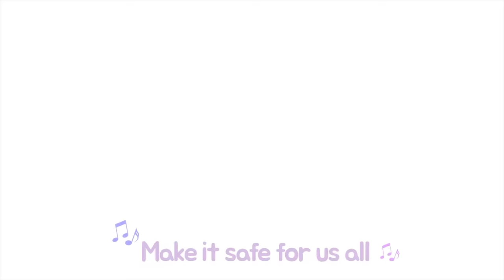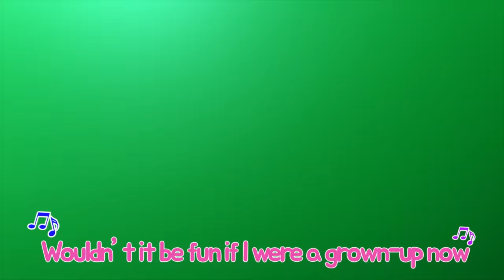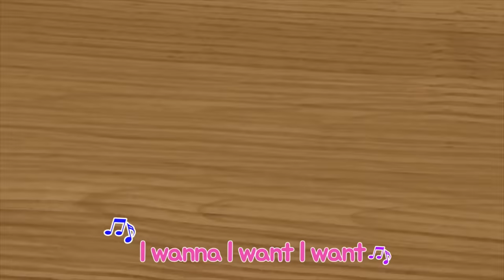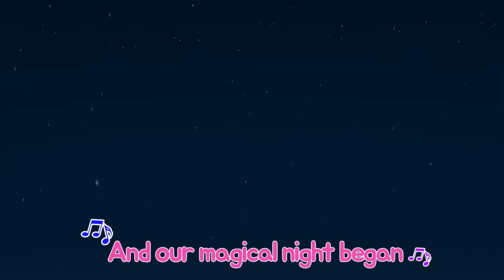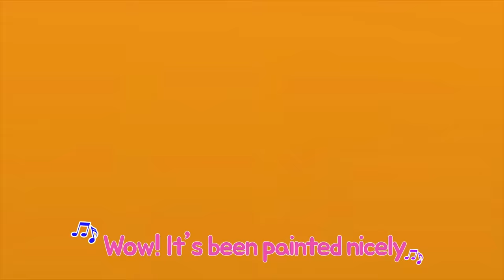Tayo Strong Heavy Vehicles Clang Clang Bang Bang! l Tayo's Sing Along Show 2 l Tayo the Little Bus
Come and meet the next strong heavy vehicles aka bulldozer song "Clang clang bang bang let's build!" Sing a song with us!

Lyrics
Clang clang bang bang, drill drill, drill drill
Funny, noisy, clanking sounds coming from somewhere near

Always loud and vibrant, sounds of construction

Dig up the ground shovel dirt off carry heavy rocks
Spinning spinning pouring pouring make it sturdy
We can build things lick-et-y-split!  Real easily
Always full of energy, construction

Make it strong and sturdy

Make it safe for us all

Booming, noisy, banging sounds blasting through the air

It’s the sound of all us working together

Carry rubble, gather rocks and transport equipment
Swaying swaying, moving round hang in there

When together there is nothing we can’t achieve
Joining forces makes us strong, construction

Pretty houses, and tall high rise apartments too
We can build it lick-et-y-split!
Awesome playgrounds, and big open amusement parks
Lick-et-y-split we can build it quick

Make it strong and sturdy Oh yeah

Make it safe for us all OH YEAH!